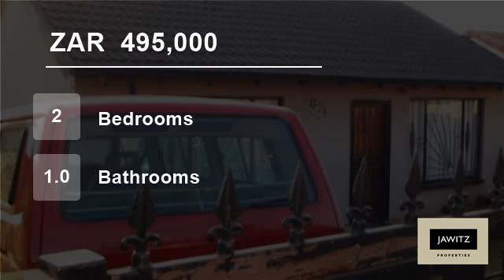2 Bedroom House For Sale in Soweto, South Africa for ZAR 495,000...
Property Description

An opportunity to start your business in a busy road. Beautiful family home offering 2 tiled bedrooms with built-in cupboards, 1 tiled bathroom, tiled lounge and lots of cupboards in a tiled kitchen. Fully walled with access gate. Priced to sell within 2 days. You snooze you loose!